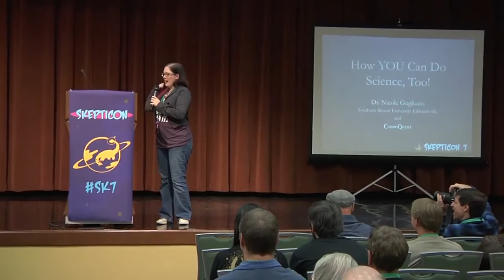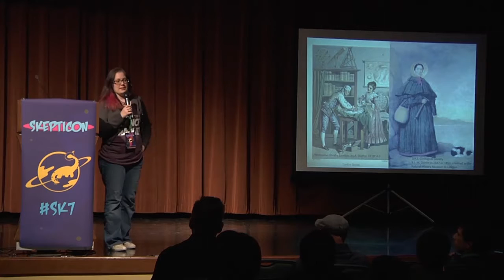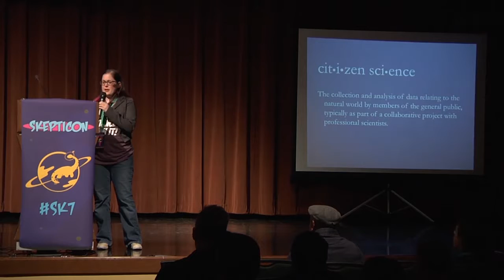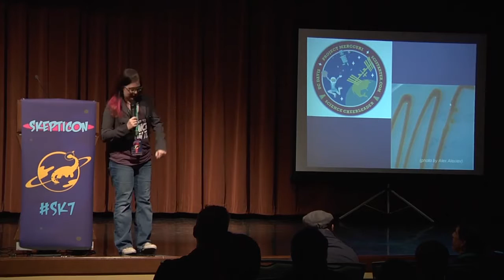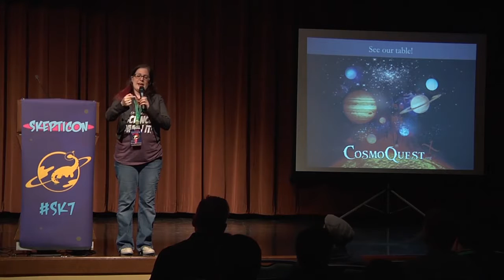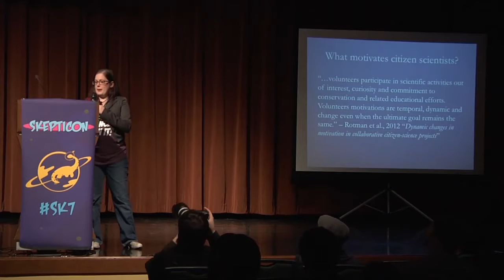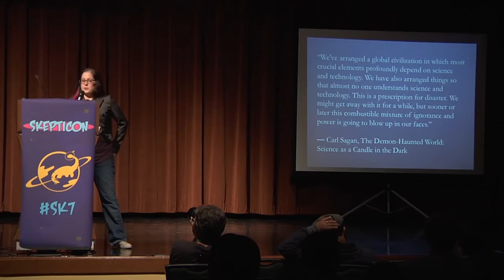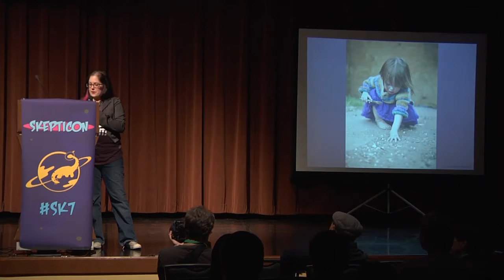You Can Do Science Too Dr Nicole Gugliucci Skepticon 7